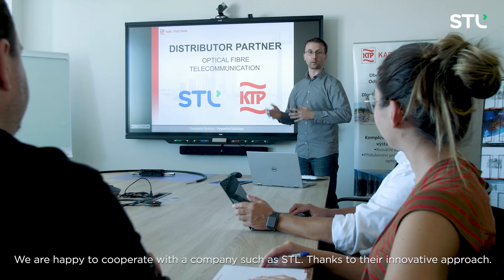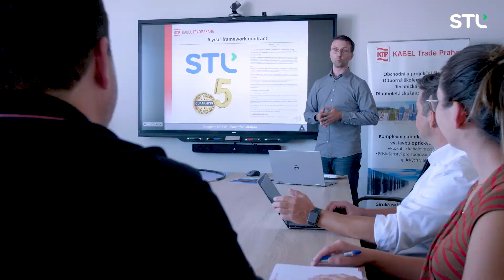Helping KTP build digital networks in the Czech and Slovak Republic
Watch Pavel Bresky and Marian Kolencik talk about partnership with STL. STL's innovative approach helps KTP offer latest products and customisation to their customers.

About STL
STL is an industry-leading integrator of digital networks.
Our fully 5G ready digital network solutions help telcos, cloud companies, citizen networks and large enterprises deliver enhanced experiences to their customers. STL provides integrated 5G ready end-to-end solutions ranging from wired to wireless, design to deployment, connectivity to compute through core capabilities in Optical Interconnect, Virtualised Access Solutions, Network Software and System Integration.

Timestamp
0:00 Music
0:10 Introduction Pavel Bresky
0:40 KTP & STL Partnership